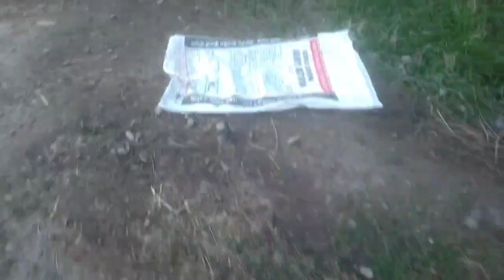फंक्शन के बाद घर की हालत ||Pahadi Lifestyle vlog||krishna vlogs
Pahadi vlogs himachali
Himachali vlogger
village culture
village cooking
Krishna vlog
new vlog Krishna
Pahadi short video himachali
himachali dish
kacchi farsh ki lipai
gobar mitti se lipai
test of food Himachal
village food lifestyle